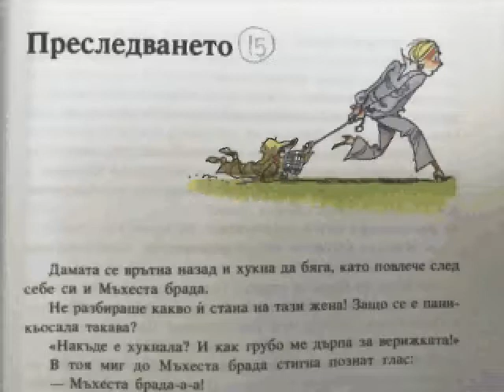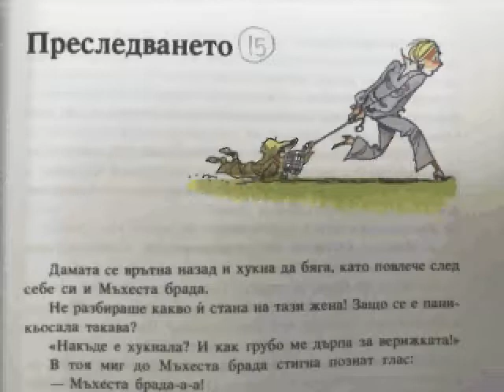И отново Маншон, Полуобувка и Мъхеста Брада, 15 глава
Ено Рауд, приказна повест
превод Дамян Яков

четена на български от Ани за Нейт :)

Manshon, Poluobuvka i Muhesta Brada, chapter 15
Eno Raud